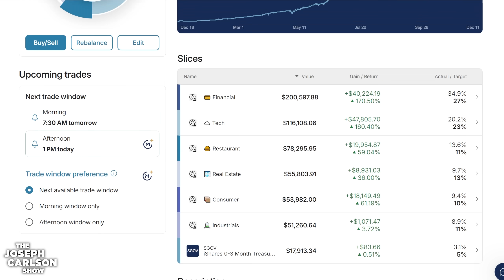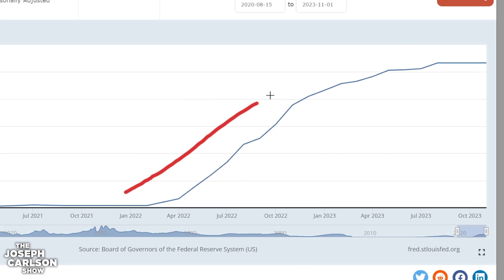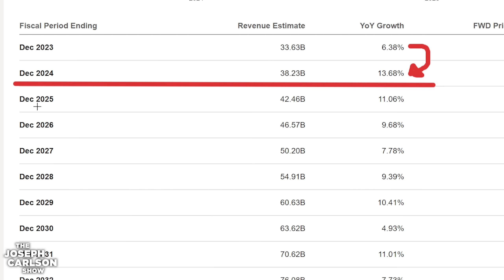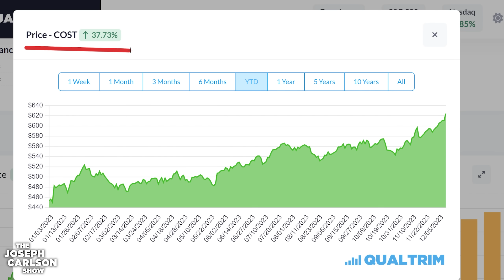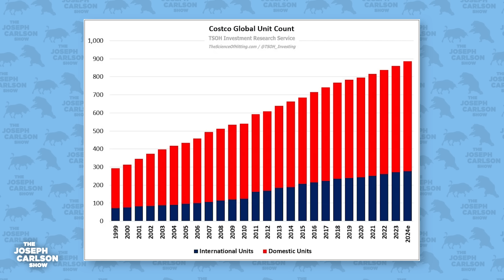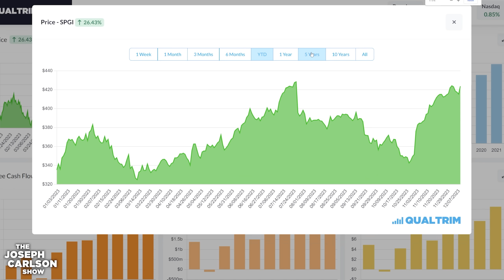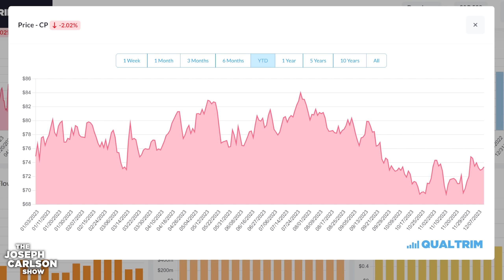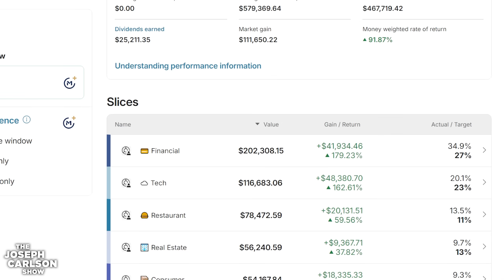My Five Favorite Stocks For 2024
00:00 Introduction
00:40 VICI
06:48 Netflix
11:53 Costco
19:20 S&P Global
23:20 Canadian Pacific